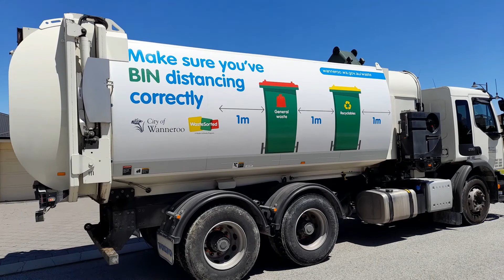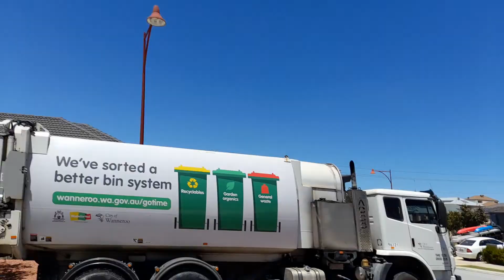Wanneroo garbage and recycling and organics 96147 96057 96110 96148 96152 96121 and 3040